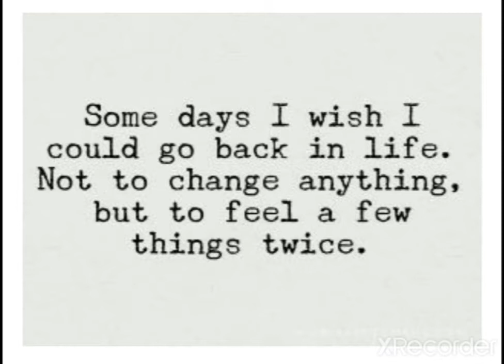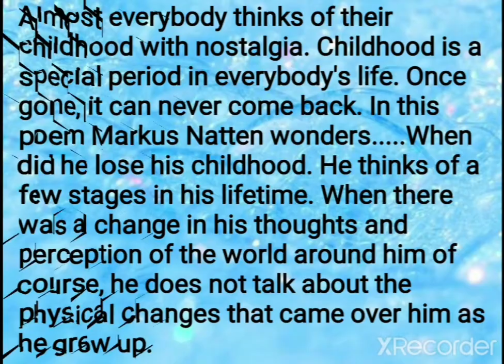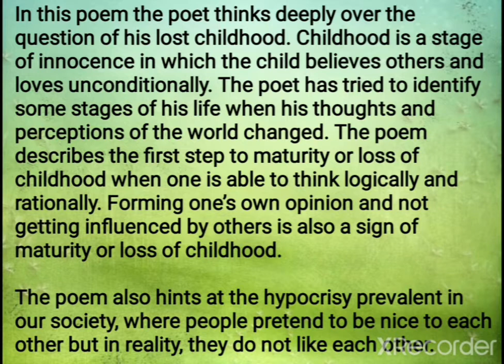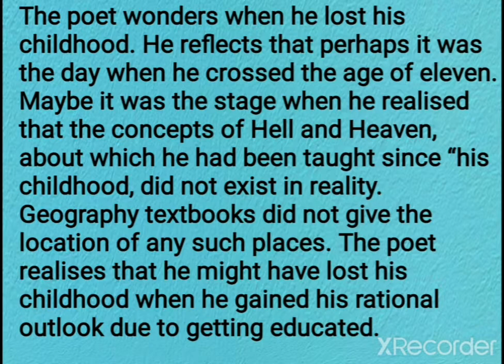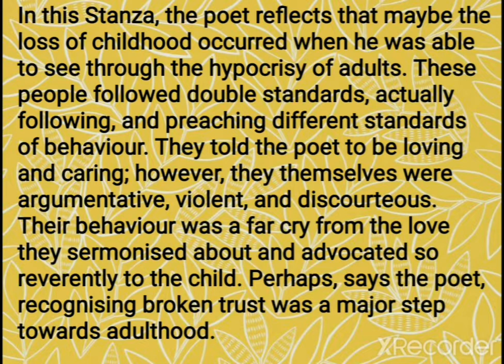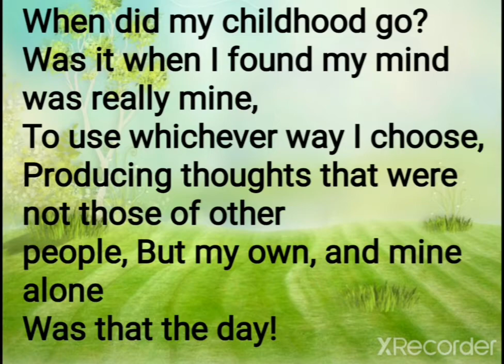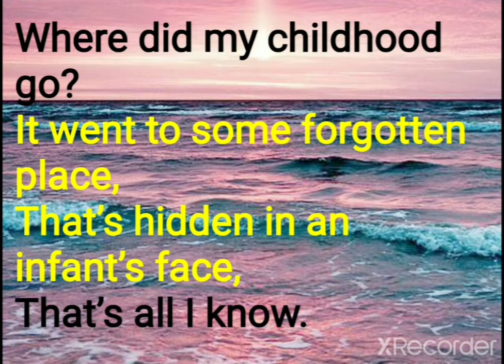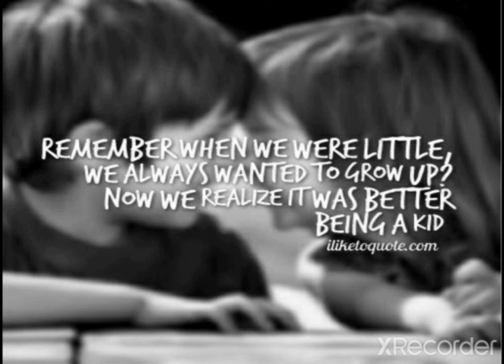CHILDHOOD- POEM, CLASS XI- EXPLANATION